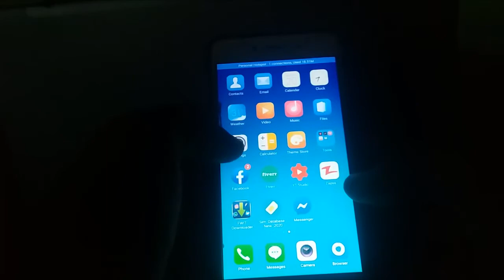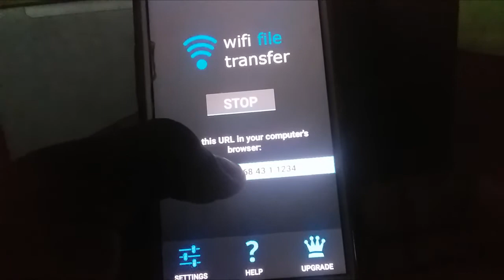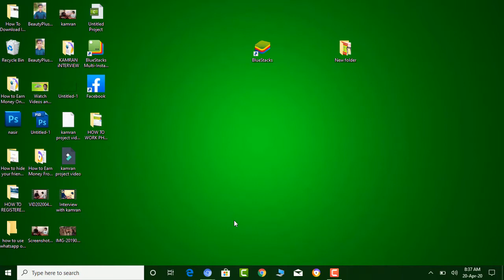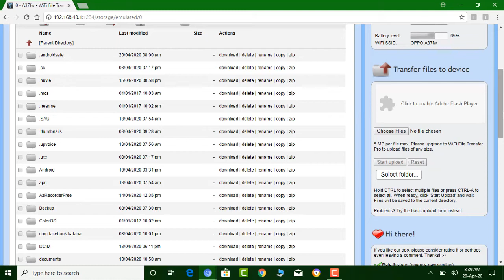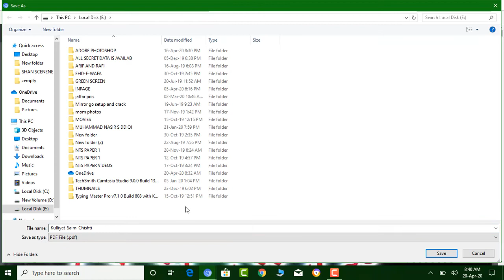How to transfer Data Without Data cable/Wire in laptop/computer|Urdu/Hindi